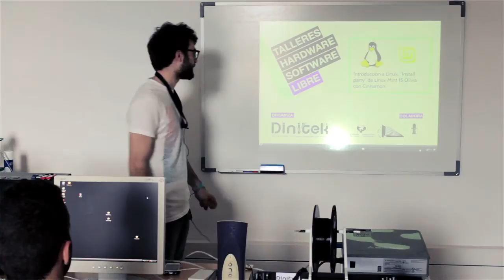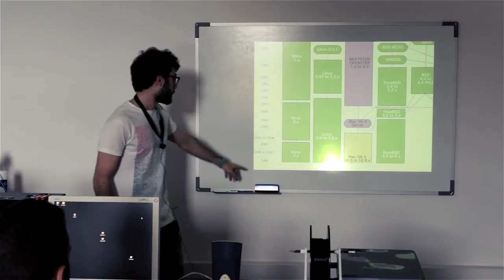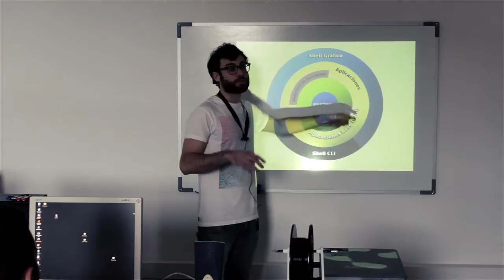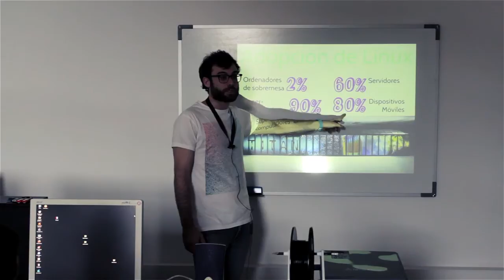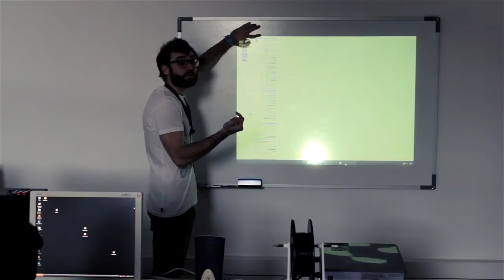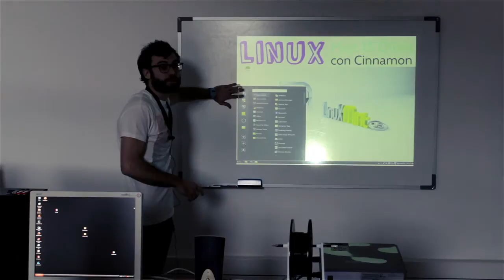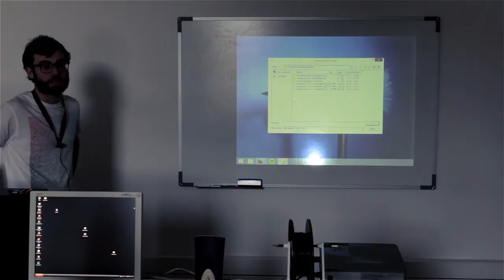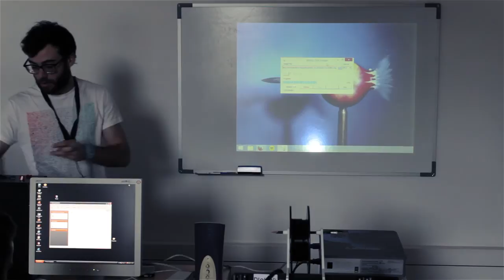Introducción a Linux, "Install party" de Linux Mint 15 Olivia con Cinnamon.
Tercer y último taller dentro del programa "Talleres de Hardware y Software Libre 2013" de Dinitek Junior Empresa en colaboración a la Universidad del País Vasco, la Escuela Politécnica de Donostia y el laboratiorio ciudadano Hirikilabs! impulsado por la Capitalidad Cultural Europea Donostia 2016 y el Centro Internacional de Cultura Contemporanea Tabakalera.